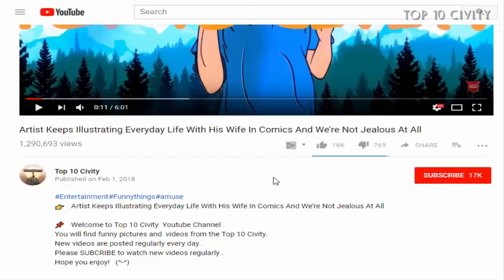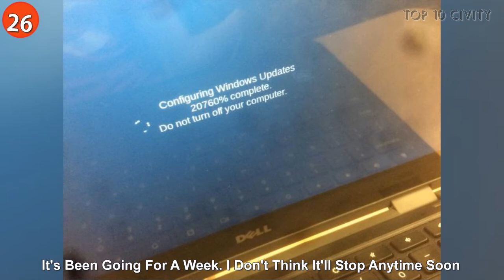Unlucky People Who Are Having a Really Bad Day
+There’s A Genius Street Artist Running Loose In The Streets, And Let’s Hope Nobody Catches Hi